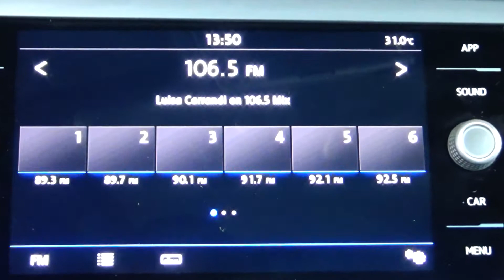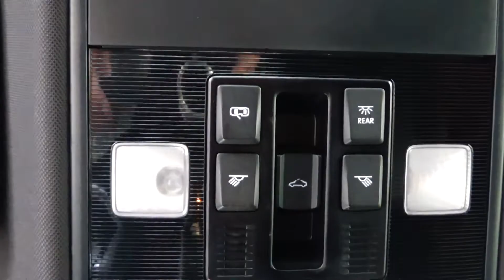Volkswagen / Jetta / 2019 - 7304